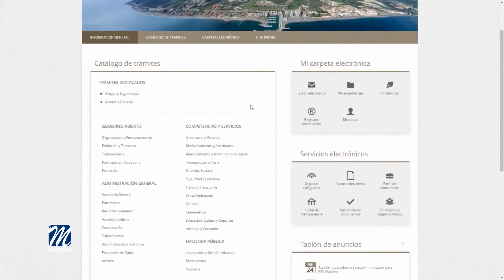19 de abril, fecha limite de inscripción de la bolsa de empleo para universitarios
Hasta el 19 de abril esta abierto el plazo de inscripción para el programa de contratación en prácticas para estudiantes universitarios.

Se trata de un proyecto que sirve para motivar a los estudiantes, al tiempo que entran en el mundo laboral. Además, estos reciben una pequeña ayuda económica, durante el periodo estival, que coincide con el periodo de descanso de sus clases, de manera que los alumnos estarán trabajando durante un mes, y esta pequeña ayuda les servirá para los gastos derivados de estos estudios.

En esta ocasión serán 20 los alumnos que se integrarán dentro de esta iniciativa, que sirve además de incentivo económico para integrarse en el mundo laboral, muchos de ellos por primera vez. Además, los alumnos realizarán su labor en las áreas municipales que resulten más afines a los estudios que desarrollan.

Se trata de un mes de trabajo, repartiéndose los estudiantes en 2 turnos, parte de ellos en julio y la otra parte en el mes de agosto. Todos ellos, recibirán el salario mínimo interprofesional, en torno a los 1.000 €, con la correspondiente contratación.

El programa está dirigido a estudiantes de universidades públicas o concertadas, habiéndose incluido este año que los aspirantes hayan superado un tercio de los créditos de la carrera, ya que durante los primeros cursos, estas prácticas no se aprovechan lo suficiente.

Las solicitudes se habrán de presentar de manera telemática, para ello se deberá tener certificado digital, quienes no dispongan del mismo, podrán obtenerlo en el centro Guadalinfo en el edificio de usos múltiples de Sabinillas.

Se ha modificado también para esta nueva convocatoria la baremación, primando el esfuerzo personal de los alumnos, por lo que se puntuarán las mejores calificaciones del año precedente.

La inscripción de alumnos se hará exclusivamente a través de la sede electrónica del Ayuntamiento de Manilva. La documentación requerida la encontrarán en la solicitud que se habrá de rellenar, aportando además  número de la seguridad social y tarjeta de demandante de empleo.
En el mes de mayo saldrá el listado definitivo de admitidos junto a la baremación, siendo los 20 primeros quienes obtengan plaza. Posteriormente se mantendrá una reunión con ellos, a fin de organizar los grupos y ver las preferencias de los estudiantes, según su calendario, para su incorporación bien en el mes de julio o en agosto.